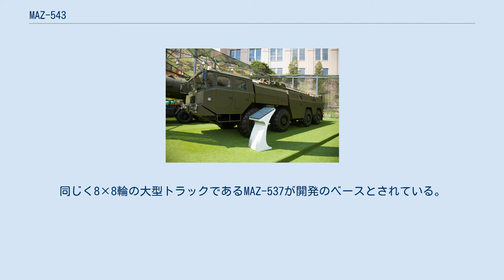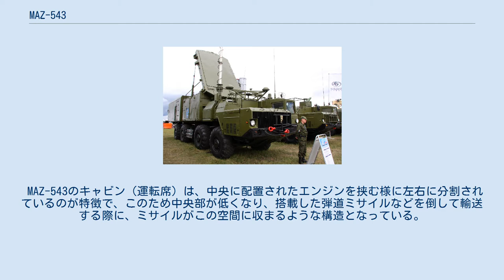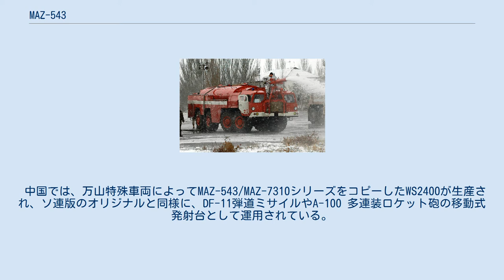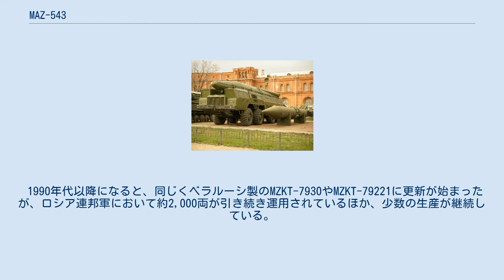MAZ-543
MAZ-543（ロシア語: МАЗ-543）は、1960年代にソビエト連邦のミンスク自動車工場で開発された8×8輪駆動の大型軍用車両である。
 1991年の湾岸戦争の際にイラク軍が使用したことで有名になったスカッドミサイルのような弾道ミサイルや多連装ロケット砲の移動式発射台（Transporter Erector Launcher, TEL：輸送起立発射機）としてソビエト連邦軍/ロシア連邦軍や輸出先の友好国で派生型を含めて多数運用されている他、民間でも消防車型やクレーン車型など派生車種が使用されている。
 MAZ-543の最初のプロトタイプは1958年に製作された。
同じく8×8輪の大型トラックであるMAZ-537が開発のベースとされている。
1962年に量産が開始され、1965年11月7日に行われたモスクワの赤の広場での軍事パレードにおいて、SS-1C スカッドBを搭載した状態として初めて一般に公開された。
MAZ-543は出力525馬力のD12A-525 38.9Lディーゼルエンジンを搭載し、長さ11.6m・総重量43tの車体を時速60kmで走行させることができた。
 MAZ-543のキャビン（運転席）は、中央に配置されたエンジンを挟む様に左右に分割されているのが特徴で、このため中央部が低くなり、搭載した弾道ミサイルなどを倒して輸送する際に、ミサイルがこの空間に収まるような構造となっている。
 1970年台に開発された発展改良型は形式番号がMAZ-7310となり、この車種の派生型としても複数のバリエーションが開発、運用されている。
 主な派生型としては、右舷側のキャビンを廃止したMAZ-543M／MAZ-7910、6軸12輪型のMAZ-547／MAZ-7916、7軸14輪型のMAZ-7912／MAZ-7917などが開発された。
 中国では、万山特殊車両によってMAZ-543/MAZ-7310シリーズをコピーしたWS2400が生産され、ソ連版のオリジナルと同様に、DF-11弾道ミサイルやA-100 多連装ロケット砲の移動式発射台として運用されている。
また詳細不明であるが、北朝鮮の軍事パレードにおいては5軸10輪型の派生車両も確認されている。
 1990年代以降になると、同じくベラルーシ製のMZKT-7930やMZKT-79221に更新が始まったが、ロシア連邦軍において約2,000両が引き続き運用されているほか、少数の生産が継続している。
 ウィキメディア・コモンズには、MAZ-543／MAZ-7310系列の車両に関するカテゴリがあります。